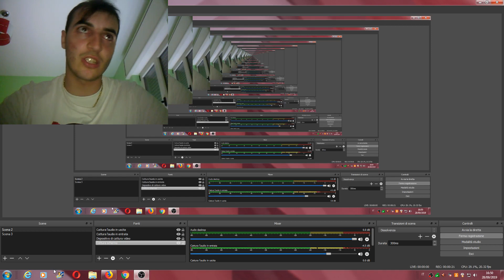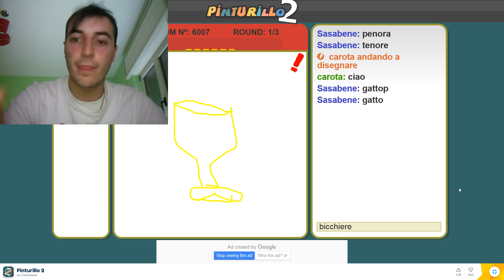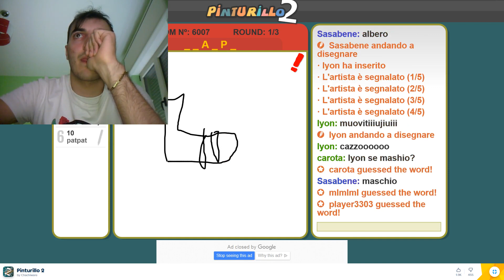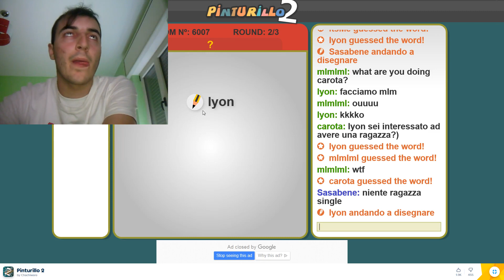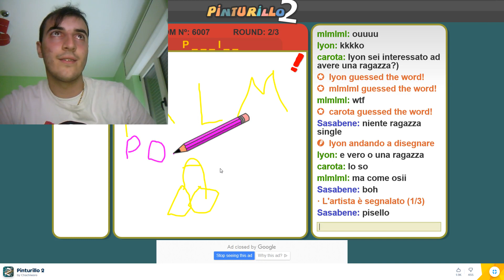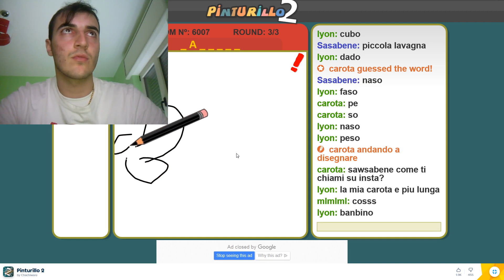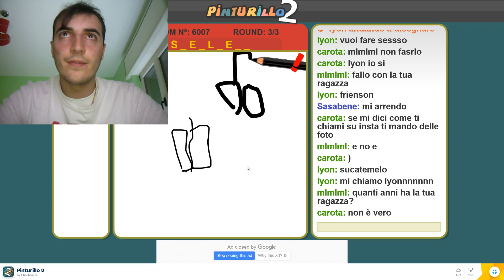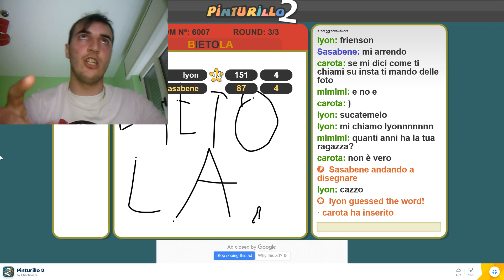oggi abbiamo giocato ad un gioco da indovinare disegni su poki.it pinturillo 2.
questo gioco è un pò simile a quello precedente comunque